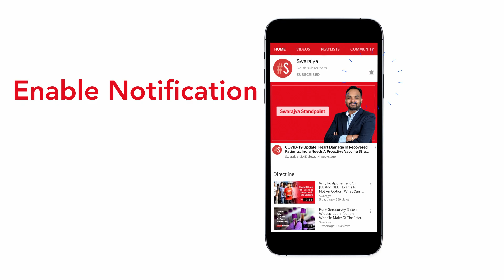Donald Trump's Parting Shot, To Cut Down The Number Of US Troops In Afghanistan And Iraq | Pentagon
US military commanders are anticipating that a formal order will be given by President Donald Trump as soon as this week to begin a further withdrawal of US troops from Afghanistan and Iraq before Trump leaves office on January 20, according to two US officials familiar.

The Pentagon has issued a notice to commanders known as a "warning order" to begin planning to drawdown the number of troops in Afghanistan to 2,500 troops and 2,500 in Iraq by Jan 15, the officials said. Currently there are approximately 4,500 US troops in Afghanistan and 3,000 troops in Iraq.

While Monday's news indicates that the Pentagon appears ready to remove thousands more US troops from Afghanistan and Iraq, it also suggests that Trump may fall short of fulfilling one of his core promises to withdraw all US troops from Afghanistan before he leaves office.
On October 7 Trump tweeted: "We should have the small remaining number of our BRAVE Men and Women serving in Afghanistan home by Christmas!"

Then-Secretary of Defense Mark Esper sent a classified memo earlier this month to the White House asserting that it was the unanimous recommendation of the chain of command that the US not draw down its troop presence in Afghanistan any further until conditions were met, sources familiar with the memo tell CNN.